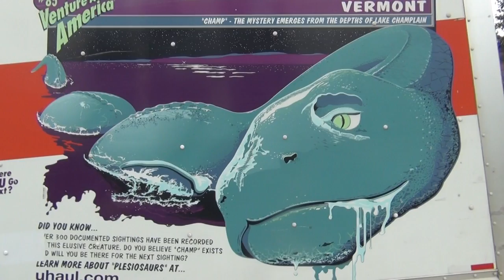MOVING TO HOLLYWOOD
I am really going to miss my cat friends. Struggling with some anxiety, but we packed up and moved.